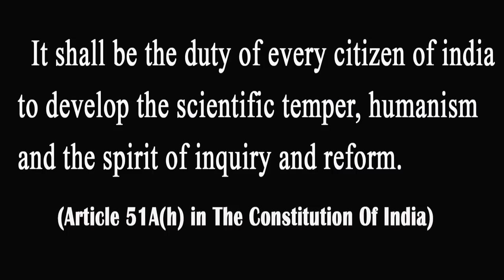എല്ലാ മനുഷ്യരിലും ക്യാന്‍സര്‍ ഉണ്ടോ ? - Dr.Augustus Morris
എല്ലാ മനുഷ്യരിലും ക്യാന്‍സര്‍ ഉണ്ടോ ? A short talk by Dr. Augustus Morris, Asst.Surgeon, Neendakara Taluk Hospital, Kollam